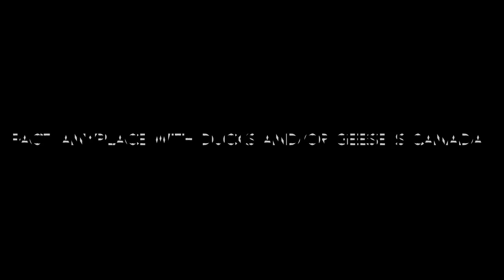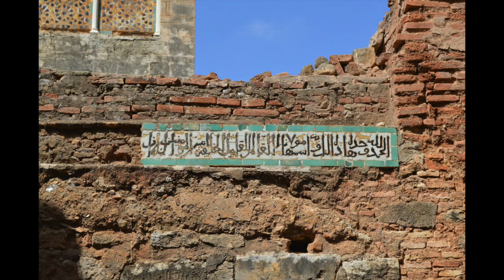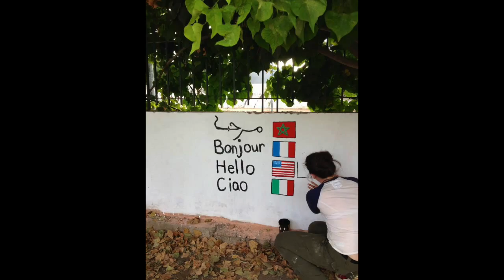Morocco 2014 Projects Abroad